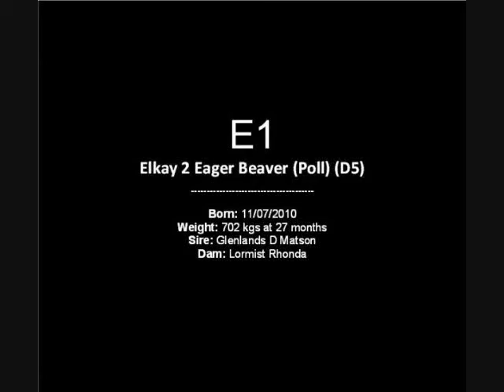Jindabyne Droughtmaster Bull E1 .wmv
Born 11/2/2010 weighed 702 kg at 27 mths